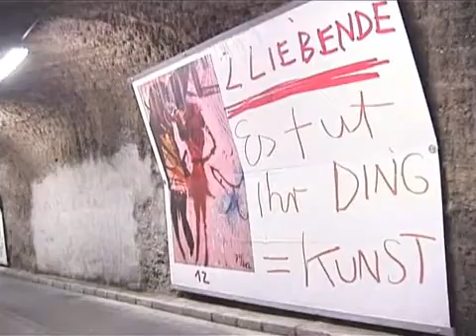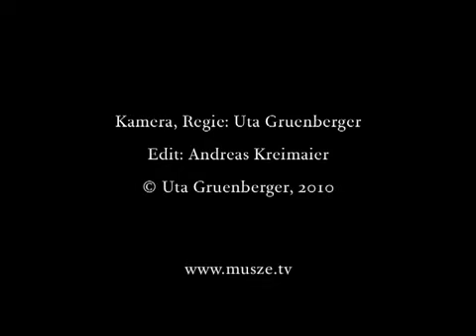jonathan_meese.mp4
JONATHAN MEESE | musze.tv

RENDEZVOUS IM ARTHOTEL BLAUE GANS,
Jonathan Meese @ Salzburg Festival 2010,
musze.tv von Uta Gruenberger für die Gänsehaut Serie